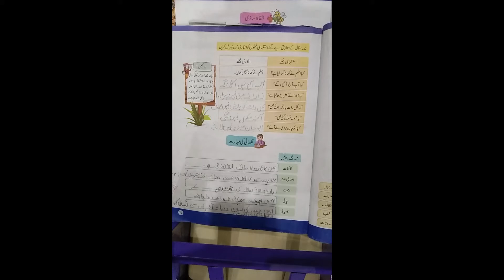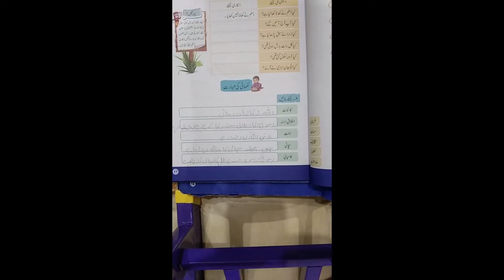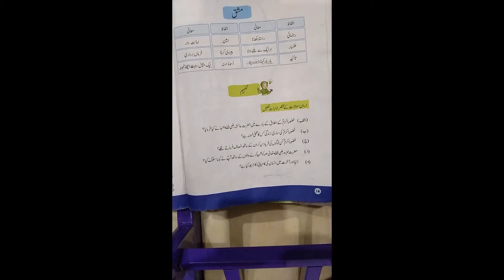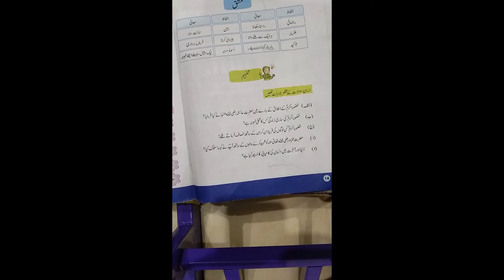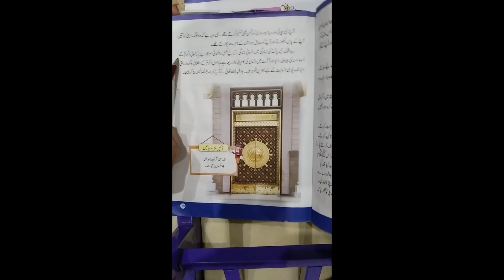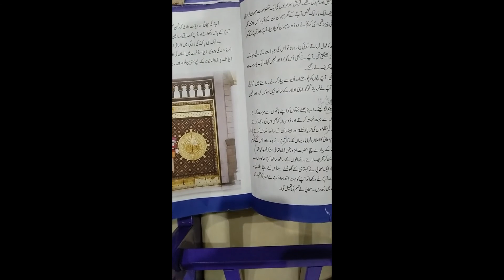Grade3 Urdu Lec9